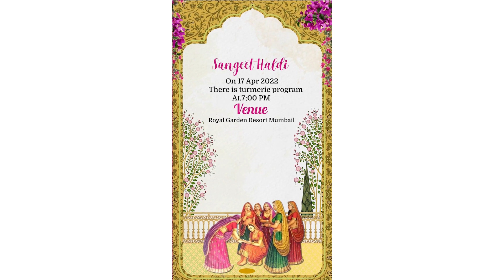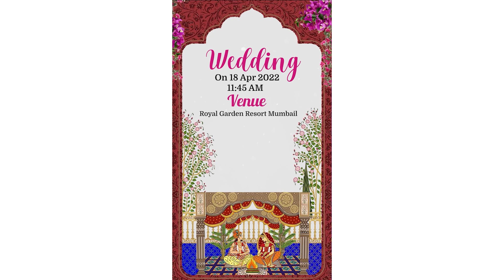Adobe Premiere Pro Vertical Wedding Invitation Download